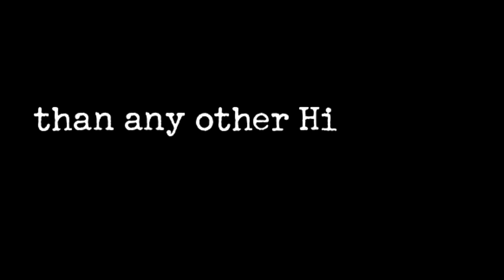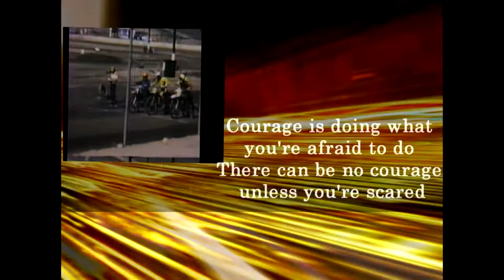High School Motocross Documentary Part 2 "Interviews Anderson, Wilkinson, Martyn and Helicopter Bob"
There are six different parts to this video which is 30 minutes long all together. Enjoy the Video

Come join us on this adventure as we take you through the early days of Motocross (1975) in
Southern California featuring the "North High School Motocross team".
The North High School Motocross team won more championship races than any other High School
Come join us as we look for lost members 35 years later
We will hear from riders like Chris Anderson, Ron Martyn, Jeff Martyn and Dean Wilkinson as
they  reminisce about the early days, racing at Corona raceway, riding in hills if Riverside
California and racing the High School Motocross Championship  the "Superbowl of Motocross"
at the L.A. Coliseum .Listen to Ron Martyn talk about riding dirt bikes in Riverside
California in 1975 and racing Corona, super bowl and other tracks in Southern California.
Some of the featured video clips include never seen footage of high speed motocross and
competition races. Here are the listed Chapters

"Looking for North High School Members"
"Tribute to Ron Crandall" Ron Crandall was the founder of HSMX
"North High School Motocross team"
"Martyn Motocross Chronicles"
"The Races Corona Raceway"
"High School Motocross Championship 1975"
"Tribute to Donny Snyder Saddleback Park"
"Rick Allsup and Ron Martyn Saddleback Park"
"Now A days Anderson-Wilkinson-Martyn"
"So-Cal MX Club"
"Kawasaki-Ride-Ron-Martyn"